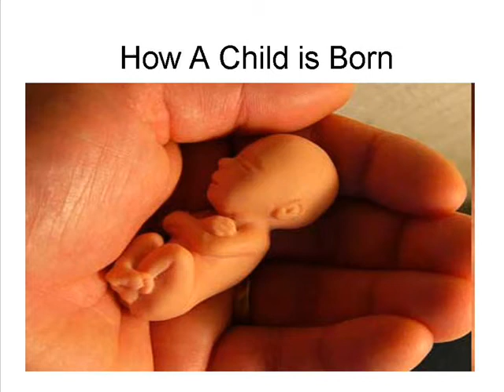HOW A CHILD IS BORN (PART-III) II कैसे हुआ बच्चो का जन्म भाग -3 II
Watch out this educational video to understand the entire process of "HOW A CHILD IS BORN (PART-III)".

You can also view our other lifestyle, life, technology, politics, medical, home remedies, pregnancy, maternity, mother care, pre & post natal information, education, health benefits  & home made beauty tips videos to get solution to your all health & beauty  related problems naturally.